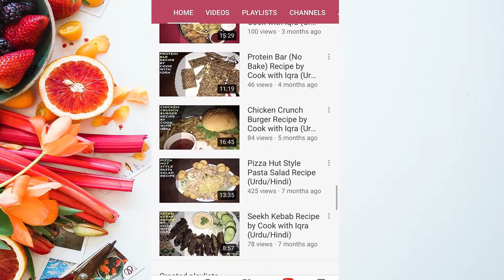Custard Falooda without Ice Cream Recipe by Cook with Iqra (Urdu/Hindi)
Photo by Brooke Lark on Unsplash